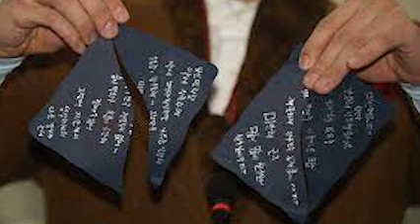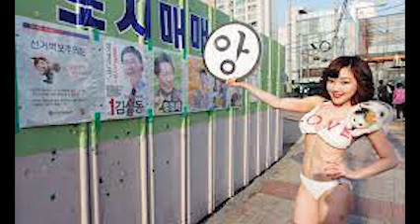잘못된 선택으로 사기 혈혼한 여자 연예인